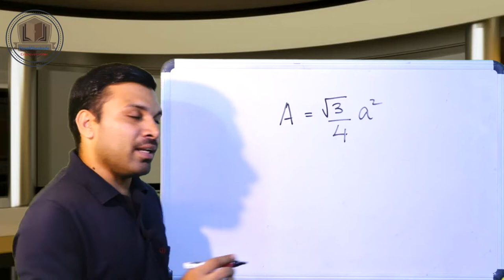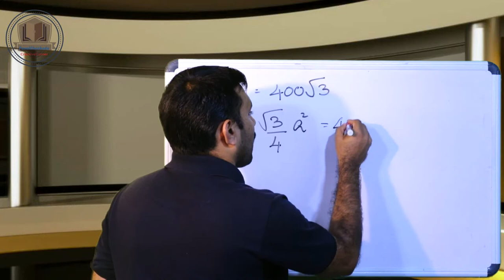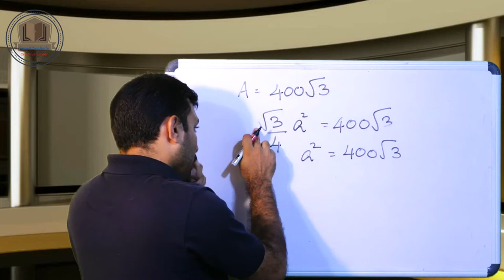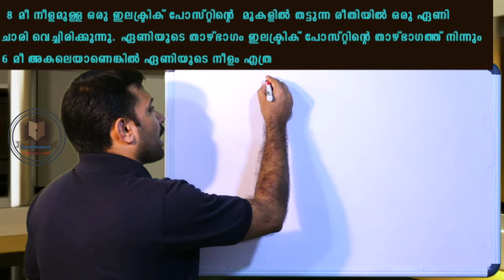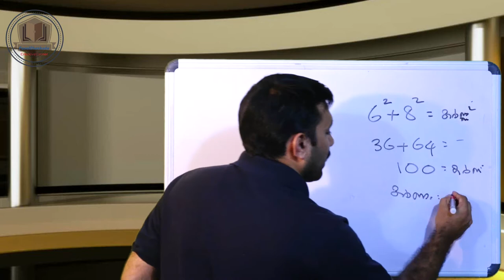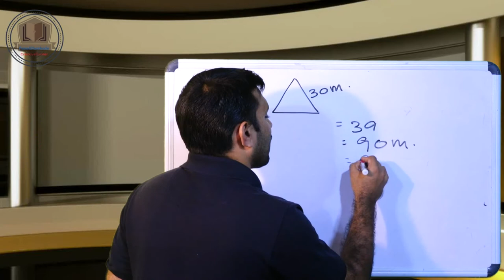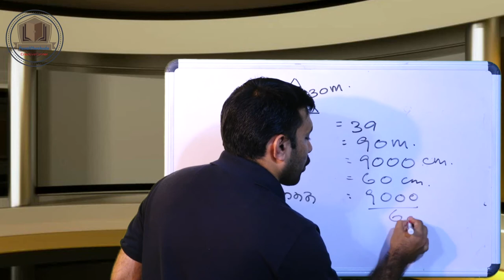ഏതൊരു സാധാരണക്കാരനും കണക്കിൽ കുതിക്കാം LDC 2020 Geometry Triangle| PSC Maths Tips And Tricks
മത്സര പരീക്ഷകളിൽ ഒഴിച്ചുകൂടാൻ പറ്റാത്ത ഒന്നാണല്ലോ മാത്‍സ്. അതിനാൽ മുൻവർഷ ചോദ്യങ്ങളുടെ ഉത്തരങ്ങൾ ഏത് സാധാരണക്കാരനും മനസ്സിലാകുന്ന രീതിയിലാണ് ഈ ചാനലിൽ ക്ലാസുകളായി നൽകുന്നത്. വീഡിയോ ക്ലാസുകളിൽ നിങ്ങളുടെ സംശയങ്ങൾക്ക് ഗ്രൂപ്പിൽ ചേരാം